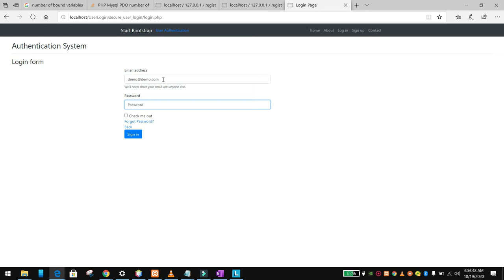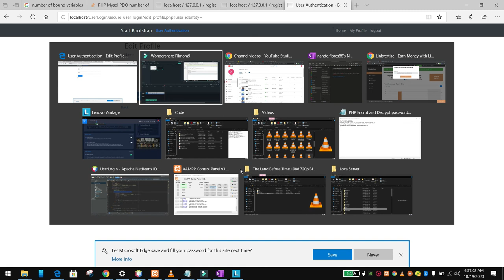Update multiple fields with a single statement1